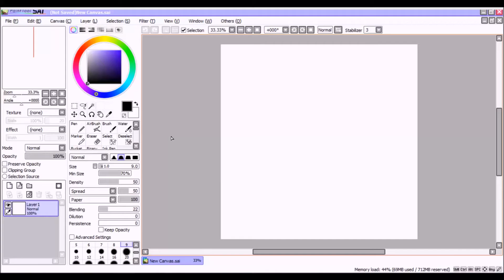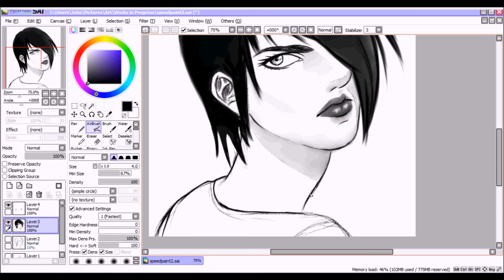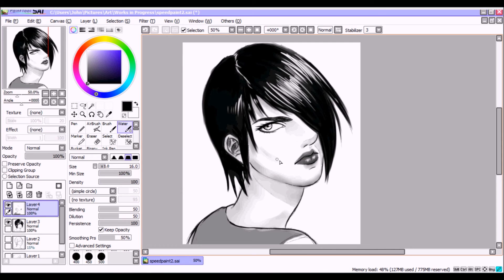Speedpaint #2 | Sylvia ???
Hi friends! I bring to you my second speedpainting video - this time of a character technically invented before my "first real OC" Konor Wakefield. I'm still trying out this style of drawing so please bear with me for now :D